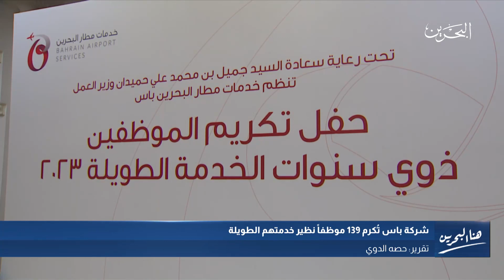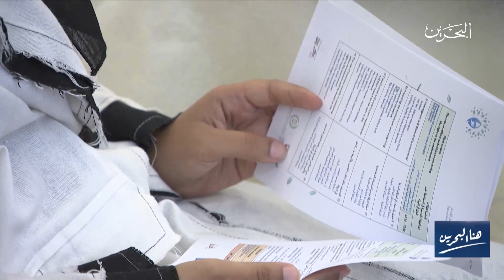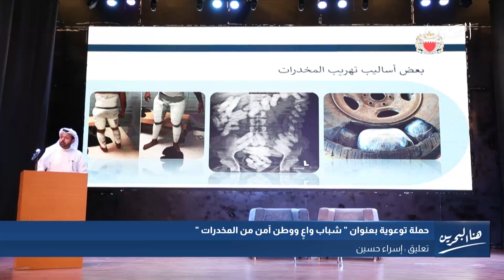هنا البحرين | 7-9-2023